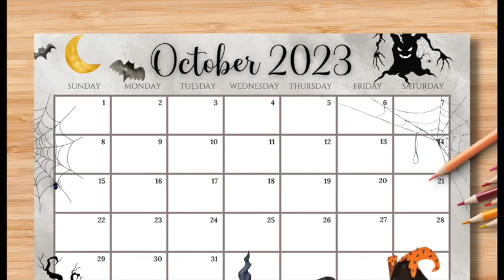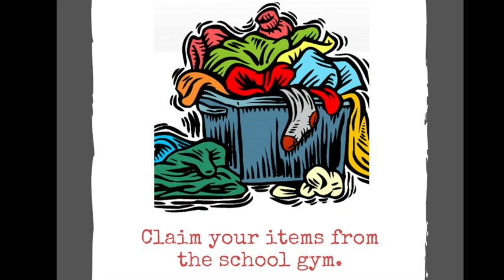News Oct 26th, 2023